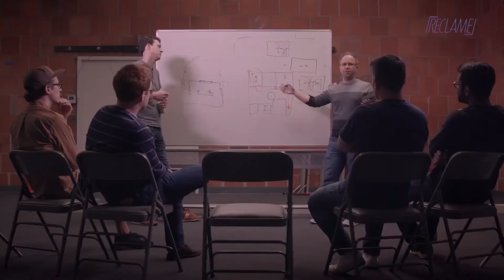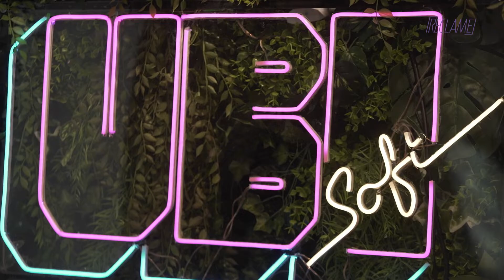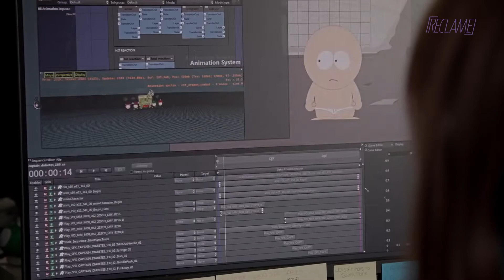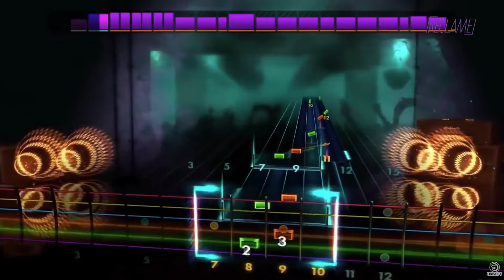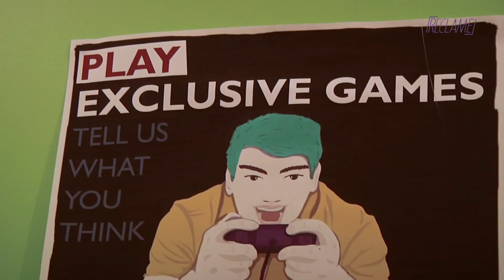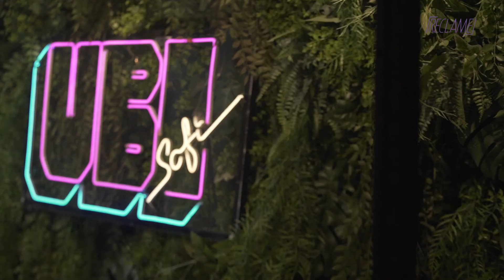Aniversário de 35 anos da Ubisoft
A empresa Ubisofcomemorou seus 35 anos de empresa e a Reclame não poderia ficar de fora dessa comemoração!

A equipe Reclame acompanhou de pertinho os bastidores dessa grande empresa criadora de franquias como Just Dance e Far Cry, o resultado você confere agora na nossa matéria, com a participação especial de Bruna Soares, Global Brand Partnerships Director da Ubisoft Brasil e do Bertrand ChaverotManaging Director da Ubisoft America Latina.

Fique por dentro de como a empresa funciona e atua no mercado, saiba também de todas as novidades do mundo dos games. Dá o play e confira!